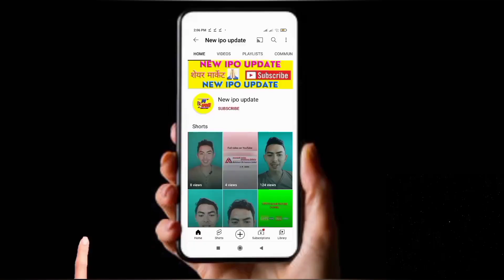जाल्पा काे ipo result आज | Jalpa laghubitta ipo result | Jalpa laghubitta ipo result by pratik kc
This video is about, The IPO allotment result of the Jalpa Samudayik Laghubitta Bittiya Sanstha Limited will be published.

Topic I usually interested in: 1. Share Market nepal share market,nepal share market news,nepali share bazar,share market nepal,nepali share market,share market in nepal,mero share,share market .nepali,share bazar nepal,nepali share bazar news,share bazar news,nepal stock exchange,share market,nepal share market latest news,share bazar,nepal share bazar,nepal share market newsn,share market in nepali,nepal share,share market of nepal,stock market nepal,nepal share market online trading,nepal share market interview share market in nepal share market of nepal share bazar nepali paisa nepali share market analysis nepali share market news nepali share bazar news nepali share market training nepali share market app stock and share market in Nepal nepal share market news nepal stock exchange market depth today's share price nepal stock market how to invest in nepal share market nepal share market today nepal share market latest news how to invest in nepal share market Ajay Singh Thapa,अजय सिंह थापा,nepse technical analysis,nepse chart analysis,technical analysis class,technical analysis course,nepse technical analysis,nepse,nepse update,nepse analysis,nepse chart,nepse chart analysis,nepse technical analysis today,technical analysis,technical analysis of nepse,Nepse Technical Analysis,Stock Analysis,Nepse analysis,nepal share market,NEPSE analysis,nepse analysis by ajay singh thapa,stock discussion nepse,technical analysis nepal,nepse technical analysis,technical analysis of nepse,nepse analysis,fundamental analysis,technical analysis,nepal stock market analysis,nepse technical analysis today,company analysis,nepse chart,technical analysis of stock market in nepal,nepse technical,nepal stock exchange,nepse daily update,nepse weekly update,fundamental analysis vs technical analysis,how to do fundamental analysis of companis?,fundamental analysis of stock nepali share market in nepal,SHARE MARKET IN NEPAL,share,share market,nepal share market,ipo,ipo share market in neppal,ipo share,ipo share news,upcoming ipo in nepal,share ipo news,SMIN,stock market nepal,share market in,in nepal,share in nepal,share market in nepal new video,nepse,sebon Today share price Stock market Nepal stock exchange Live Nepal share Market MEROLAGANI Watchlist Share market news Nepal sharesansar nepal, nepal stock exchange today price in nepal, nepali share price, share bazar nepal, today nepal share market, ipo news of nepal share market, share bazar nepali paisa, nepal nepse, nepal sharesansar today price, today share market price in nepal, nepal online share market, nepali share bazar, online share market nepal, share bazaar nepal, share bazar news nepal, ,share market in nepal live, share market price in nepal, about share market in nepal, secondary share market in nepal, nepal share stock, share karobar nepal, nepali share market news, primary share market in nepal, nepal ko share bazar book, nepal live share market, nepal nepse live, nepal ser market, nepal share market ipo result, nepal share market latest new,s nepal share market live update, nepal share market today live, nepal stock exchange nepal, nepali share bazar news, nepali share market book, sensex nepal, share market book in nepali, share market news in nepal.